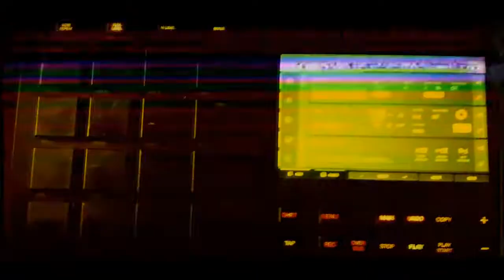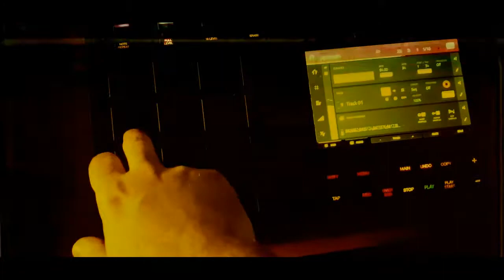ERN - Beatmaking video - Oldschool Boombap Japanesse chops AKAI MPC Touch